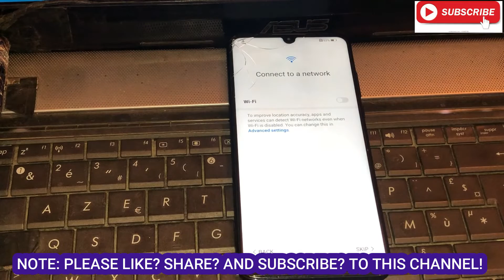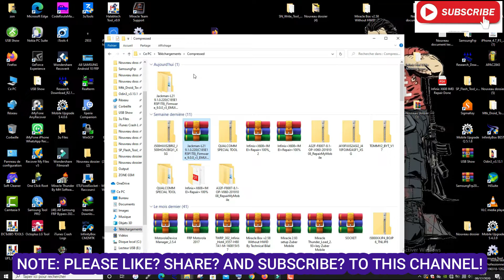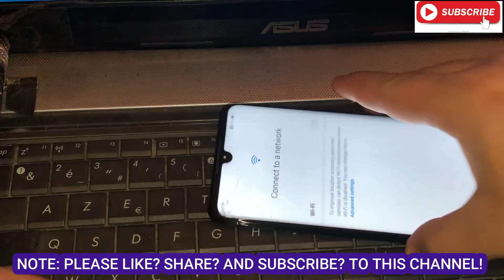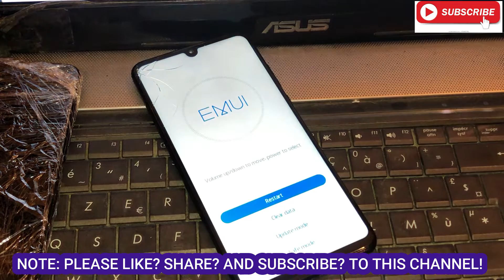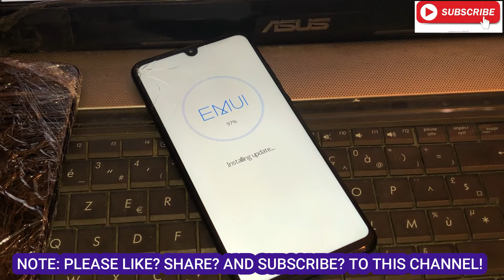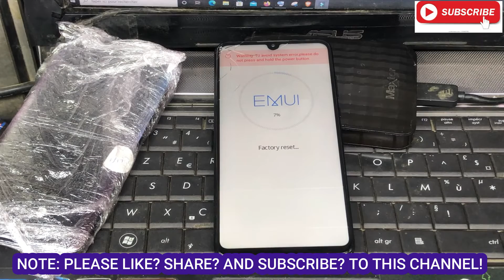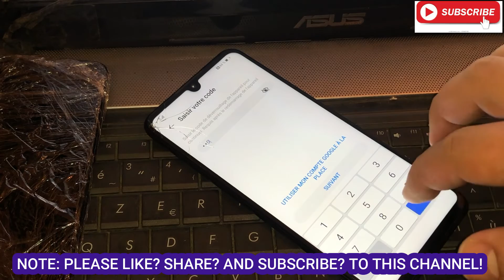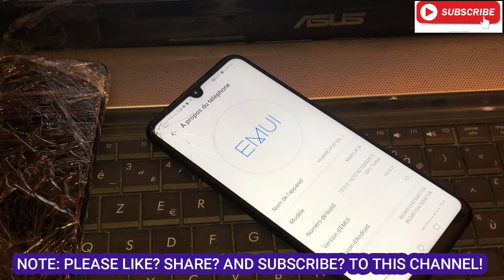Huawei P30 Lite Frp Bypass/Compte Google Déverrouiller Android 1O Not Working Emergency backup 2022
Huawei P30 Lite (Dual) MAR-LX1A Frp Bypass / Not Working Emergency backup Final Solution
●▬▬▬▬▬▬▬▬▬ஜ۩۞۩ஜ▬▬▬▬▬▬▬▬▬●
After decompressing the flash file, you will find the dload file, copy it to the memory card
frp Huawei P30 Lite (Dual) MAR-LX1A
huawei p30 lite frp bypass emergency backup not working,
huawei p30 lite frp bypass unlock the device to continue,
frp huawei p30 lite o como quitar cuenta google,
frp huawei p30 lite con pc,
huawei p30 lite frp eft dongle,
huawei p30 lite frp mrt dongle,
huawei p30 lite (mar-lx2) frp bypass emui 9.0.1 android 9,
huawei p30 lite frp file,
huawei p30 lite frp file download,
huawei p30 lite mar-lx1a frp unlock/bypass google account without pc,
how to bypass frp huawei p30 lite,
huawei p30 lite mar-lx1a frp bypass,
huawei p30 lite mar-lx1m frp bypass,

Huawei P30 Lite MAR-LX1A Frp/ Bypass Google Account Android10
Liste des modèles pris en charge avec ce didacticiel de contournement FRP :

Huawei Mate 20 FRP/Google Lock Bypass Android/EMUI 10.0.0 SANS PC
Huawei Mate 20 Pro FRP/Google Lock Bypass Android/EMUI 10.0.0 SANS PC
Huawei Mate 20 Lite FRP/Google Lock Bypass Android/EMUI 10.0.0 SANS PC
Huawei Mate 20 X FRP/Google Lock Bypass Android/EMUI 10.0.0 SANS PC
Huawei Mate 10 FRP/Google Lock Bypass Android/EMUI 10.0.0 SANS PC
Huawei Mate 10 Pro FRP/Google Lock Bypass Android/EMUI 10.0.0 SANS PC
Huawei Mate RS Porsche Design FRP/Google Lock Bypass Android/EMUI 10.0.0 SANS PC
Huawei Mate X FRP/Google Lock Bypass Android/EMUI 10.0.0 SANS PC
Huawei P20 FRP/Google Lock Bypass Android/EMUI 10.0.0 SANS PC
Huawei P20 Pro FRP/Google Lock Bypass Android/EMUI 10.0.0 SANS PC
Huawei P30 FRP/Google Lock Bypass Android/EMUI 10.0.0 SANS PC
Huawei P30 Pro FRP/Google Lock Bypass Android/EMUI 10.0.0 SANS PC
Huawei P30 Lite FRP/Google Lock Bypass Android/EMUI 10.0.0 SANS PC
Huawei P Smart 2019 FRP/Google Lock Bypass Android/EMUI 10.0.0 SANS PC
Huawei P Smart Z FRP/Google Lock Bypass Android/EMUI 10.0.0 SANS PC
Huawei Nova 5T FRP/Google Lock Bypass Android/EMUI 10.0.0 SANS PC
Huawei Nova 5 FRP/Google Lock Bypass Android/EMUI 10.0.0 SANS PC
Huawei Nova 5 Pro FRP/Google Lock Bypass Android/EMUI 10.0.0 SANS PC
Huawei Nova 5i FRP/Google Lock Bypass Android/EMUI 10.0.0 SANS PC
Huawei Nova 5i Pro FRP/Google Lock Bypass Android/EMUI 10.0.0 SANS PC
Huawei Nova 4 FRP/Google Lock Bypass Android/EMUI 10.0.0 SANS PC
Huawei Nova 4e FRP/Google Lock Bypass Android/EMUI 10.0.0 SANS PC
Huawei Nova Lite 3 FRP/Google Lock Bypass Android/EMUI 10.0.0 SANS PC
Huawei Y9s 2019 FRP/Google Lock Bypass Android/EMUI 10.0.0 SANS PC
Huawei Y9 Prime 2019 FRP/Google Lock Bypass Android/EMUI 10.0.0 SANS PC
Huawei Honor 20 Pro FRP/Google Lock Bypass Android/EMUI 10.0.0 SANS PC
Huawei Honor 20 FRP/Google Lock Bypass Android/EMUI 10.0.0 SANS PC
Huawei Honor 20 Youth Edition FRP/Google Lock Bypass Android/EMUI 10.0.0 SANS PC
Huawei Honor 20S FRP/Google Lock Bypass Android/EMUI 10.0.0 SANS PC
Huawei Honor 20i/20 Lite FRP/Google Lock Bypass Android/EMUI 10.0.0 SANS PC
Huawei Honor 9X FRP/Google Lock Bypass Android/EMUI 10.0.0 SANS PC
Huawei Honor 9X Pro FRP/Google Lock Bypass Android/EMUI 10.0.0 SANS PC
Huawei Honor View 10/Honor V10 FRP/Google Lock Bypass Android/EMUI 10.0.0 SANS PC
Huawei Honor View 20/Honor V20 FRP/Google Lock Bypass Android/EMUI 10.0.0 SANS PC
Huawei Honor 10 FRP/Google Lock Bypass Android/EMUI 10.0.0 SANS PC
Huawei Honor 10 Lite FRP/Google Lock Bypass Android/EMUI 10.0.0 SANS PC
Huawei Honor 10 Youth Edition FRP/Google Lock Bypass Android/EMUI 10.0.0 SANS PC